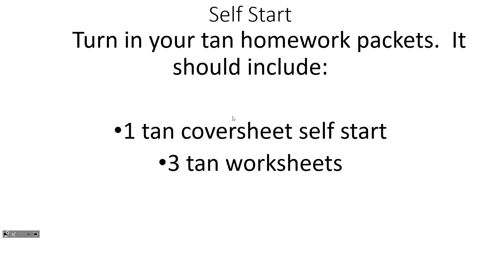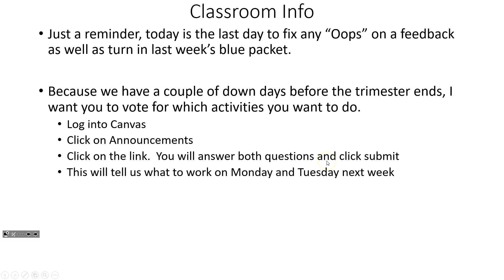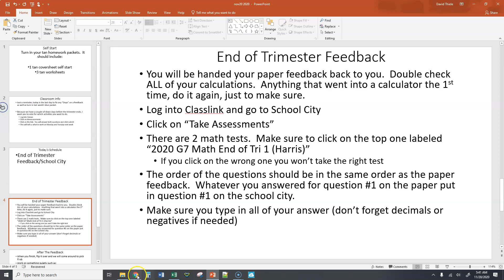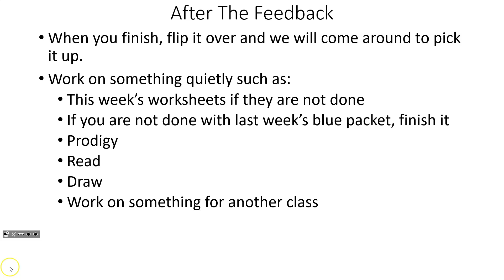Nov 20 End of Tri School City